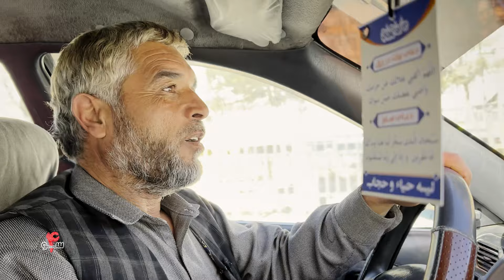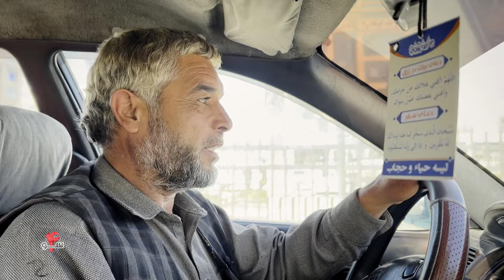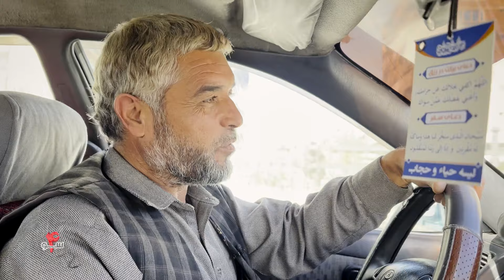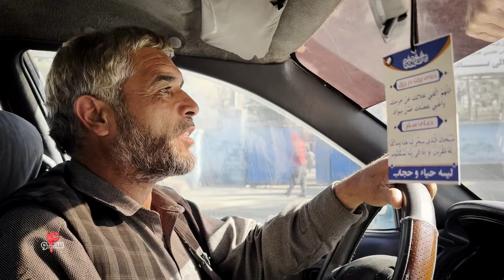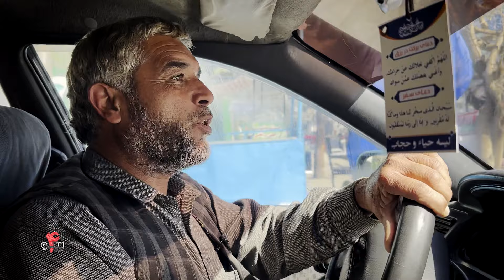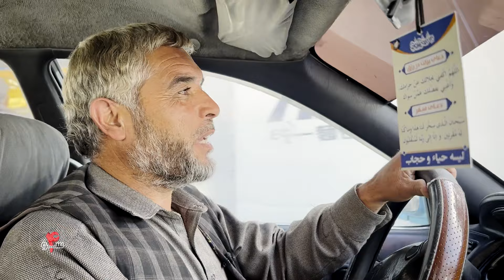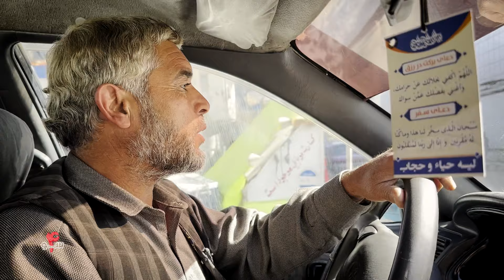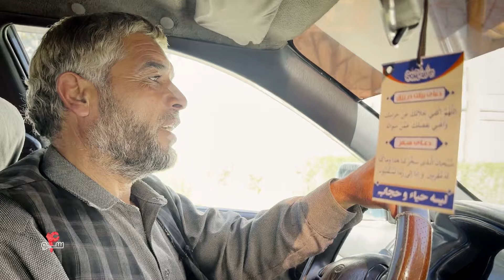Shah Agha taxi driver in Kabul city | 2024 | تکسی ران شهر کابل | خبرهای روز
نظریات و قصه های کوتاه تکسی ران شهر کابل

Taxi diaries are series of short interview with Kabul-Taxi-Drivers published by 4so. In this short clip we are interviewing taxi drivers in Kabul. Taxi drivers and chauffeurs meet many different types of people and talk about various topics with them.

4so is a social media team of young, talented educated youth based in Kabul where they share their pictures, stories, activity, moments and discover new ideas